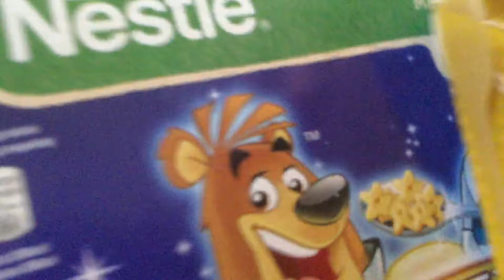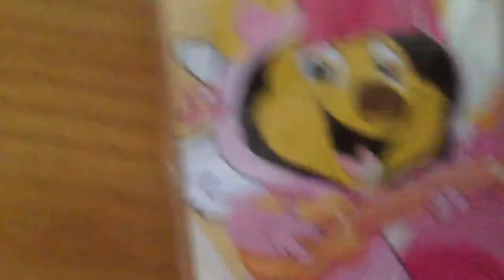Opening surprise inside the cereal box a bowl and a pencil case funny video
Sailor pony